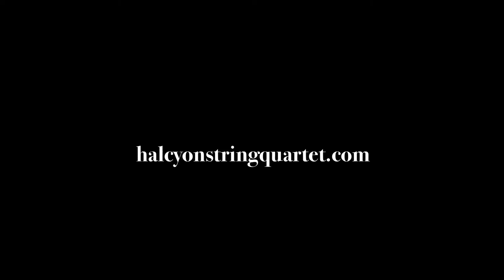Sorensen: Shine You No More (arr. Danish String Quartet) - halcyon